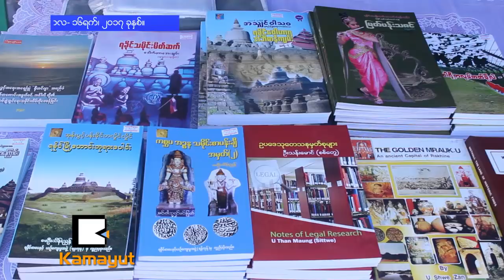ကိုယ့္လူမ်ိဳးေတြနဲ႔ တစ္ႏွစ္မွာ တစ္ခါပဲ ေတြ႕ရတယ္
“ရခိုင္တိုင္းရင္းသားအားလံုးအေနနဲ႔ ကိုယ့္လူမ်ိဳးေတြနဲ႔ တစ္ႏွစ္မွ တစ္ခါပဲေတြ႕ရေတာ့ အရမ္းဝမ္းသာတယ္။ ရခိုင္႐ိုးရာ က်င္ကိုင္ပြဲကိုလည္း ရခိုင္ပြဲလုပ္မွ ျမင္ရလို႔ လာၾကည့္ေစခ်င္တယ္။”